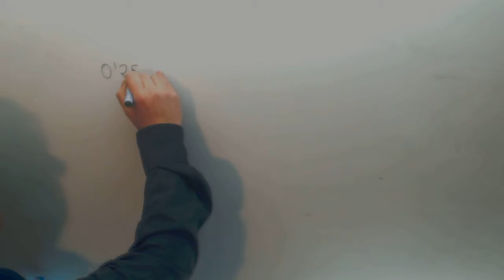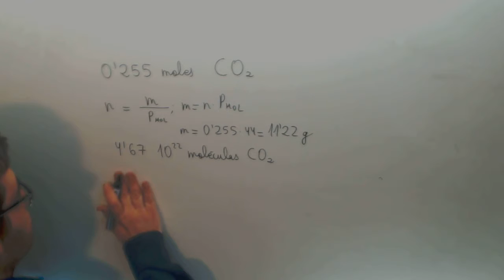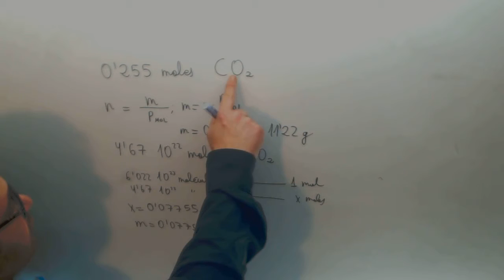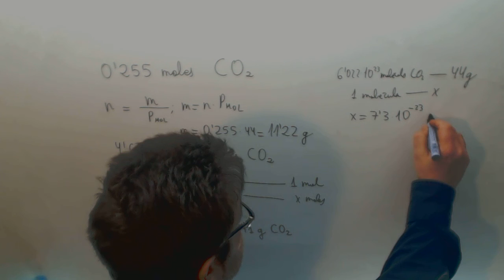Moles a gramos Quimica Ingenieria maritima JAN Academia Usero Estepona